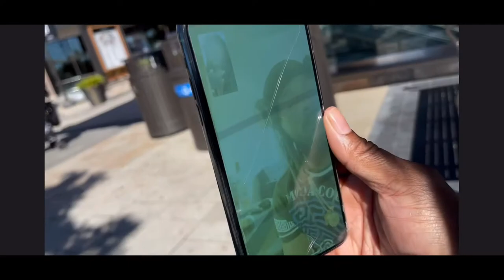Official “The U” web series trailer!!! 🔥🔥🔥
The official trailer for “the U” new web series based in Washington, DC (DMV)